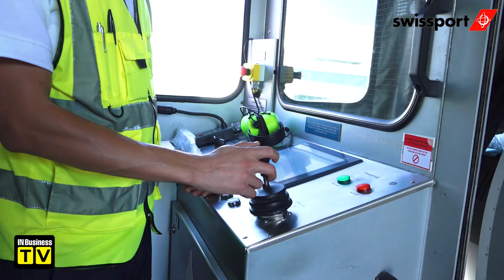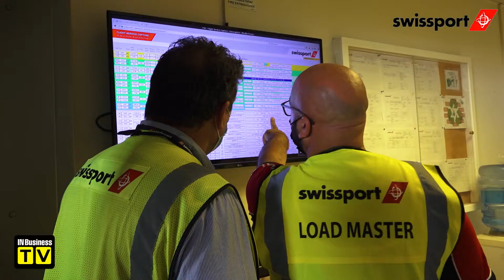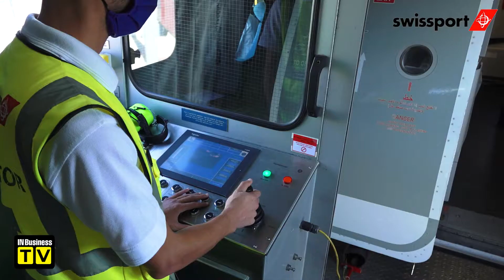Swissport: Ο μεγαλύτερος πάροχος υπηρεσιών εδάφους παγκοσμίως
H Swissport Cyprus δραστηριοποιείται από το 2008 στα αεροδρόμια Λάρνακας και Πάφου, παρέχοντας υψηλής ποιότητας υπηρεσίες επίγειας εξυπηρέτησης και διακίνησης αεροπορικού φορτίου. Ο ρόλος της στην οικονομία της χώρας είναι καθοριστικός, καθώς συνδέεται άμεσα με την τουριστική βιομηχανία, εξυπηρετώντας την πλειοψηφία των αεροπορικών εταιρειών που επισκέπτονται την Κύπρο.